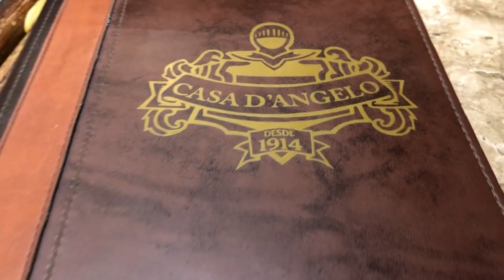VLOG um final de semana em PETRÓPOLIS - RJ | Isabelle Oliveira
Oi gente, esse é o vlog do nosso final de semana em Petrópolis, espero que gostem!
Aproveita e me segue lá no instagram: @isabelleop